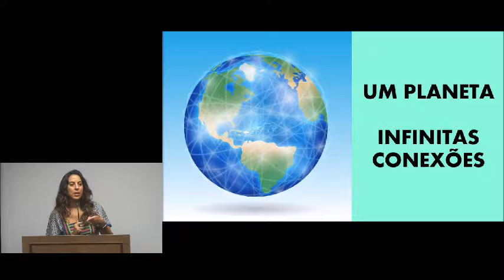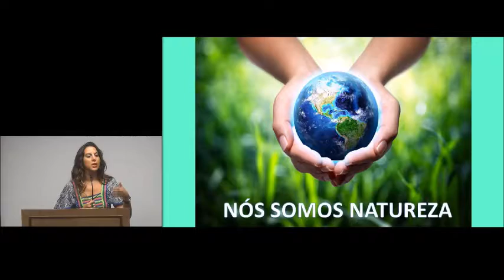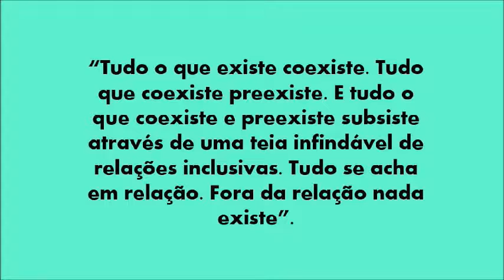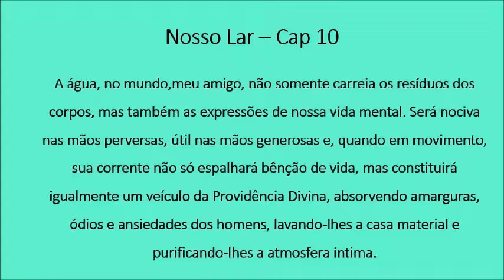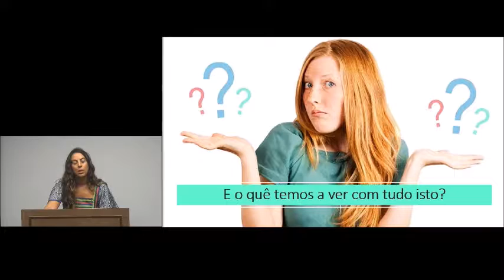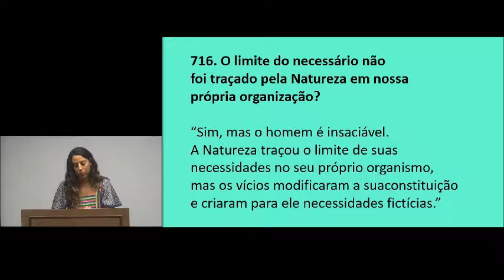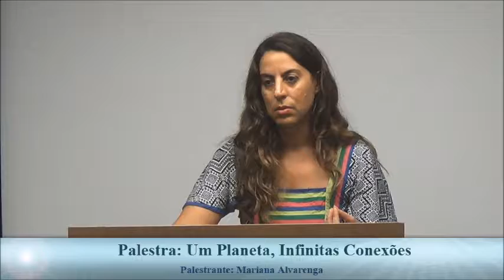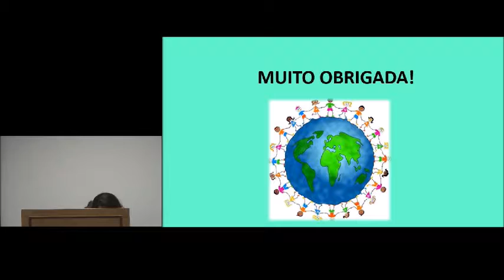KSSF - UM PLANETA, INFINITAS CONEXÕES - MARIANA ALVARENGA - PALESTRA ESPÍRITA.